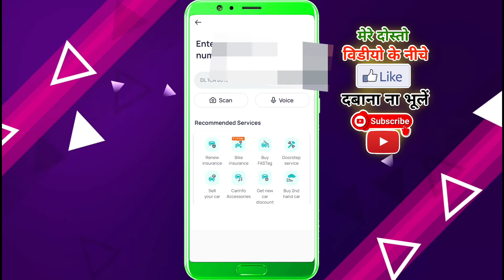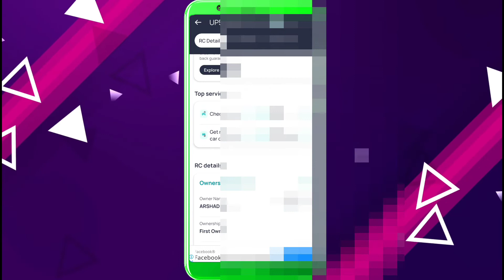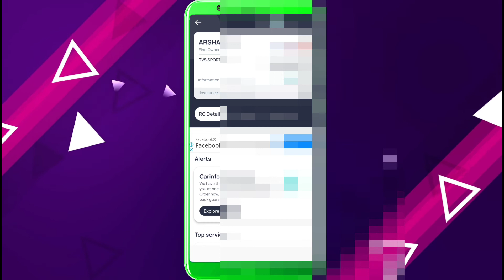Bike insurance kaise check kare | how to check bike insurance online | vehicle insurance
bike insurance kaise check kare (Guide  how to check bike insurance online  )
3 Video editing skills
This video is about how you can how to check insurance of a vehicle or in other words  bike insurance phonepe. I will also tell you bike insurance claim process in hindi or even bike ka insurance kaise check kare 2022 More in the video!
My mic 👇👇👇👇👇👇
My phone👇👇👇👇👇
My chair👇👇👇👇👇👇
My ring Light 👇👇👇
My laptop👇👇👇👇👇